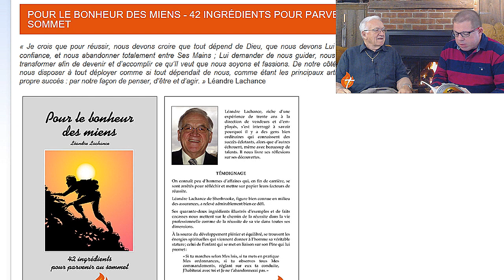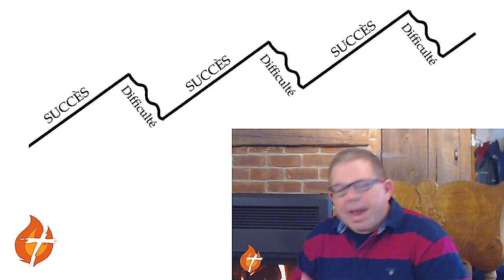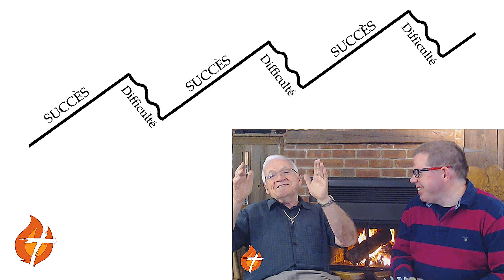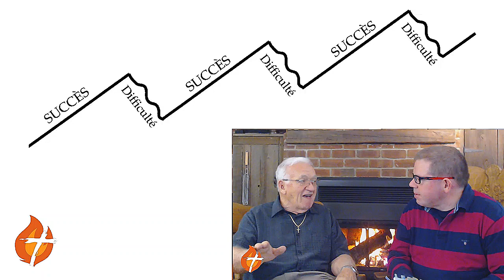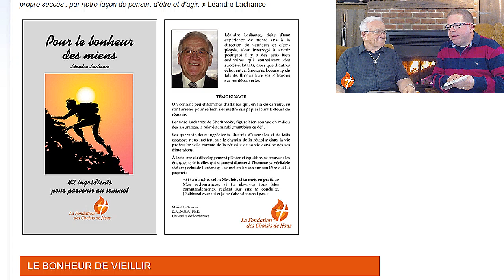Facebook Live 2017/05/30 - Les 42 ingrédients, le succès.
Marc et Léandre échangent sur le livre "Pour le bonheur des miens - 42 ingrédients pour parvenir au sommet".
Il est question sur succès, voici quelques sujets traiter:
- La détermination et l'engagement
- Moyen pour arriver au succès
- Courbe d'acquisition
- La critique
- Etc..
Bonne écoute!